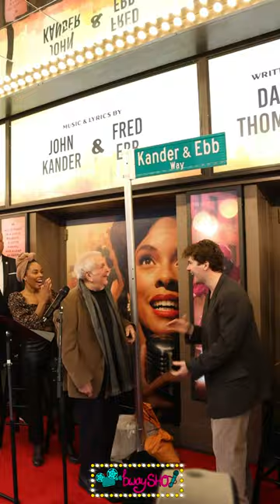John Kander, Lin-Manuel Miranda, Colton Ryan, Anna Uzele - New York, New York - Kander & Ebb Way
John Kander, Lin-Manuel Miranda, Colton Ryan, Anna Uzele & the casts of New York, New York & Chicago Celebrate Kander & Ebb Way

Filmed & Edited by @bwaySHO